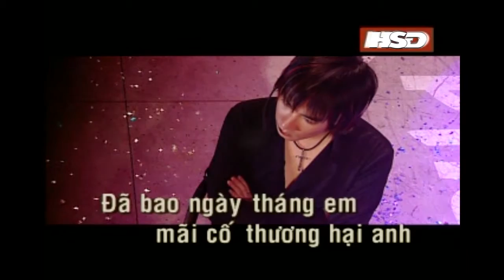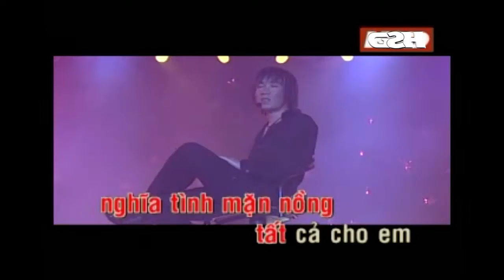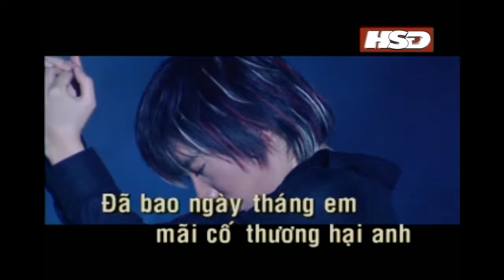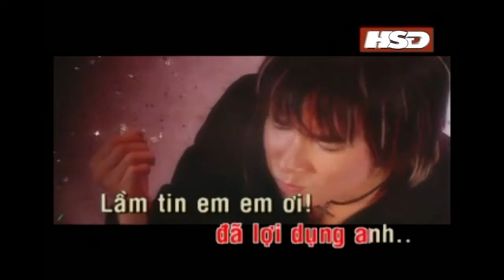QUANG HA - YEU GIA | Album BUOM TRANG - HOANGDINH PRODUCTION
- Song: YÊU GIẢ KOK
- Composer: BẢO CHINH
- Singer:  QUANG HÀ
- Album: BƯỚM TRẮNG